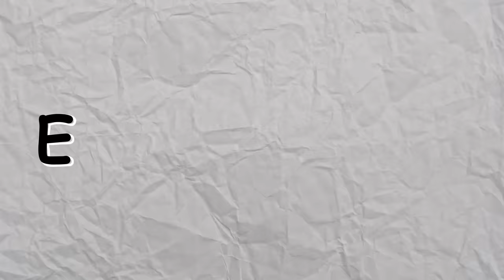SAVAGE OCTAVIA | Steel Path + Circuit Build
What's good folks?!
I'm here with a look at an updated build for Octavia.
00:00 - Opening
00:06 - Gameplay Montage
00:27 - Introduction
00:51 - Mandachord
01:26 - Build Combo
01:40 - Mallet
02:13 - Amp
02:39 - Metronome
03:03 - What more does she need?
03:30 - Helminth
04:20 - How To Play? | Gameplay Loop
04:51 - Archon Shards
05:03 - Arcanes
05:25 - Focus
05:42 - The Build
06:57 - IMPORTANT | Avoid or Use
07:59 - Conclusion

x-x-x-x-x-x-x- MUSIC -x-x-x-x-x-x-x
Recording Software: NVIDIA Share [Shadowplay] + OBS
Editing: Davinci Resolve 18 Studio
Thumbnail: Photoshop 2022